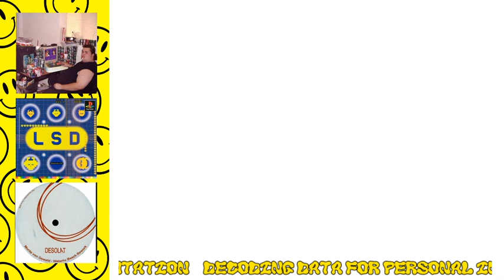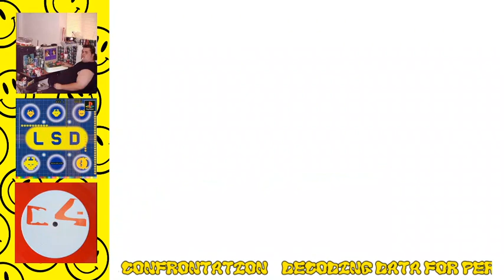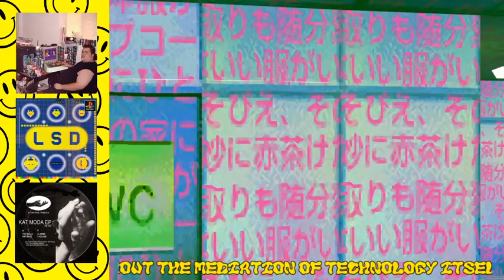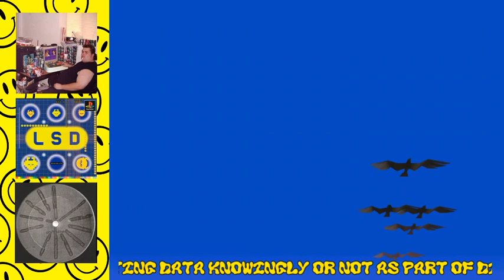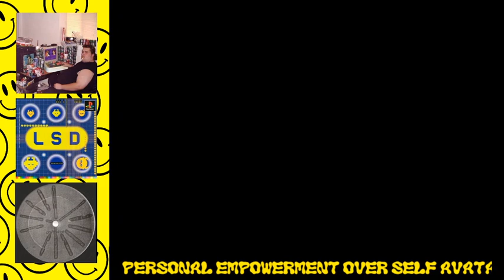ELECTRONIC BANGERS RADIO + LSD:DREAM SIMULATOR TRANSMISSION 1/15/2021 3AM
NEVER SLEEP.EXE
LOADING ARCHIVE... #004
LSD: DREAM EMULATOR PS1 1998 ASMIK ACE ENTERTAINMENT

INITIALIZING SEQUENCE.
BASIC CHANNEL - RADIANCE II
MORITZ VON OSWALD WATAMU BEACH REWORK 2008 DESOLAT
BASIC CHANNEL - RADIANCE 1994 BASIC CHANNEL
GAS - KLANG 1995 PROFANE
MAURIZIO - M4 1995 MAURIZIO - M4
IGNACIO - ORGANA 1997 MUSIC MAN RECORDS
EMANUEL TOP TURKISH BAZAR 1994 LE PETIT PRINCE
JEFF MILLS - THE BELLS 1997 KAT MODERNA
BASIC CHANNEL - PHYLYPS TRAK II/I 1994 BASIC CHANNEL
MICROWAVE PRINCE - ETERNAL LIGHT 1995 LE PETIT PRINCE

...LOADING. HE TOUGHT OF HIMSELF, THERE AND HERE, AS A RADIO TRANSMITTER OF SOME KIND, AND BELIEVED THAT WHATEVER HE WAS BROADCASTING AT THE TIME WAS AT LEAST NO THREAT (...) IN HIS ELECTRO-MYSTICISM, THE EGO, THE SELF THAT SUFFERS A PERSONAL HISTORY BOUND TO TIME, AND THE GRID. THE DEEPER AND TRUE SELF IS THE FLOW BETWEEN CATHODE AND PLATE. THE CONSTANT, PURE FLOW. SIGNALS —SENSE-DATA, FEELINGS, MEMORIES RELOCATING— ARE PUT ONTO THE GRID AND MODULATE THE FLOW. WE LIVE LIVES THAT ARE WAVEFORMS CONSTATLY CHANGING WITH TIME, NOW POSITIVE, NOW NEGATIVE. ONLY AT MOMENTS OF GREAT SERENITY IS POSSIBLE TO FIND THE PURE, THE INFORMATIONLESS STATE OF ZERO.